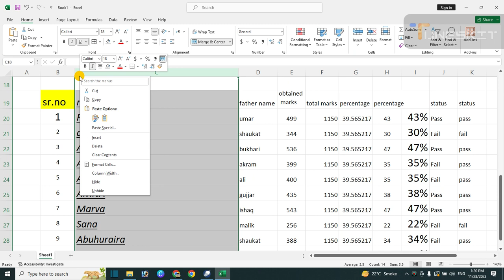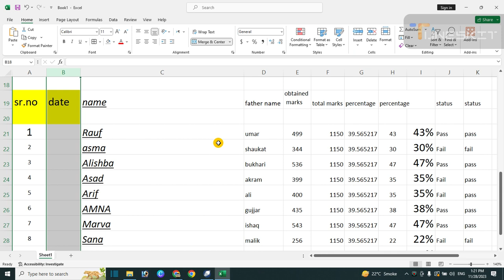ms excel inserting or remہving new row or column/stat-rufi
ms excel inserting or remiving new row or column/stat-rufi